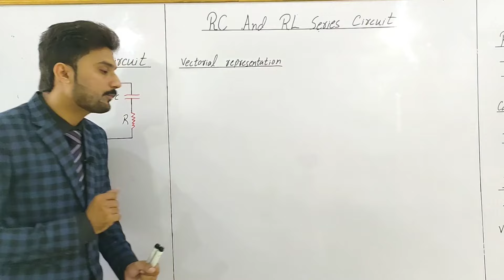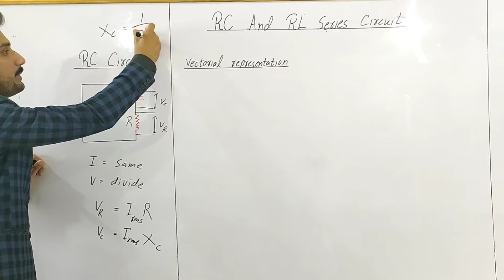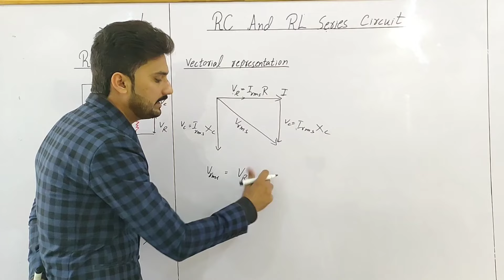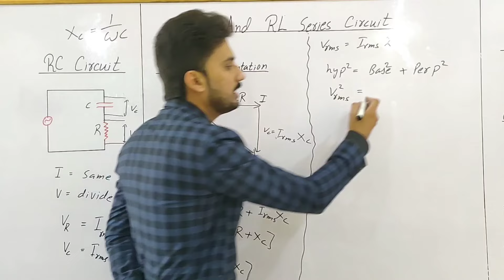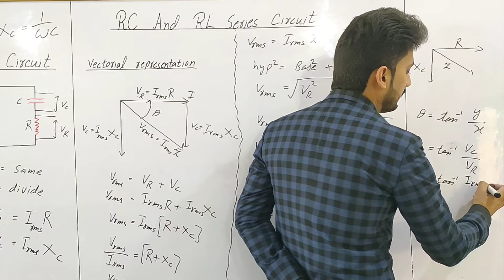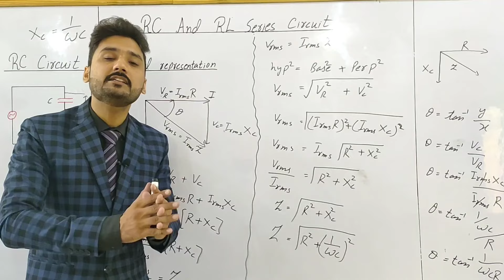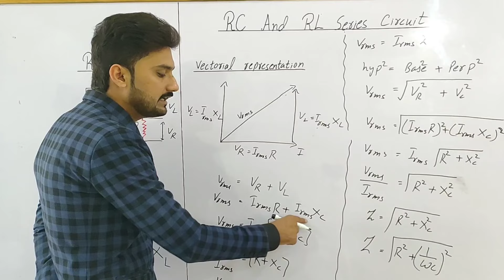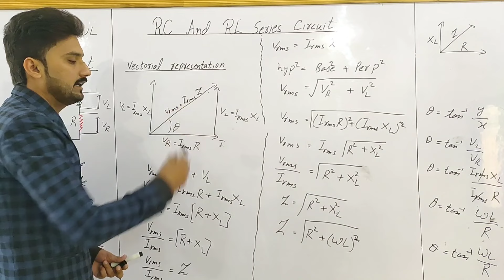R-C and R-L series circuit | in Urdu/Hindi | circuit analysis | 12th class physics |physics ka safar